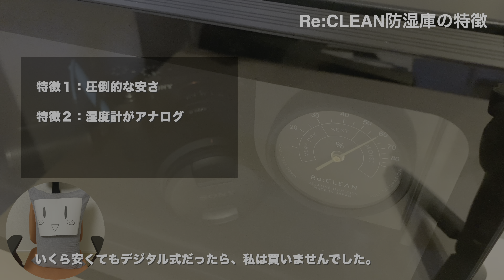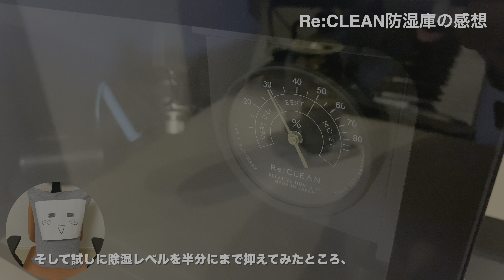梅雨を防湿庫で乗り切る！湿度計はちゃんと動く？カメラ用格安防湿庫Re:CLEANレビュー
※概要欄の一部リンクには広告が含まれます。

梅雨や湿度が上がる夏を乗り切るため、カメラ用防湿庫として人気のRe :CLEANの防湿庫を購入しました。

こちらの動画では、そちらの開封と特徴の紹介、そして実際に使ってみた感想を紹介します。

格安防湿庫として知られる本商品ですが、ちゃんと動くのでしょうか？
ということで、アナログの湿度計がちゃんと上がったり下がったりする様子も紹介していますので、宜しければ是非ご覧くださいませ。

安い防湿庫お探しなら、Re :CLEANはいいと思いますよ！

本商品は楽天ページは、こちらとなります。
※動画で紹介した商品は、21Lのものとなります。

Amazonの商品ページはこちらです。

★ガジェット系のWebサイトも運営しております。是非ご覧ください。